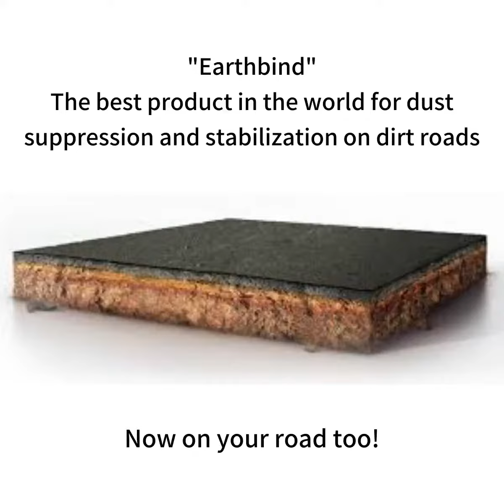אירידן agent 13 11 2021 אנגלית 1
Looking for agent